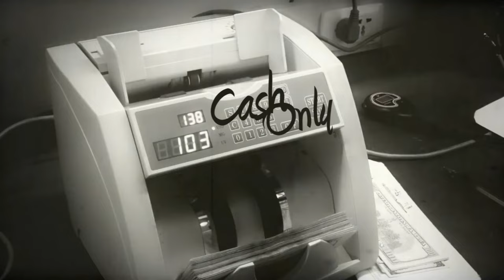Jaron - Ever Since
Music video by Jaron performing Ever Since. 2018 Jungle Life